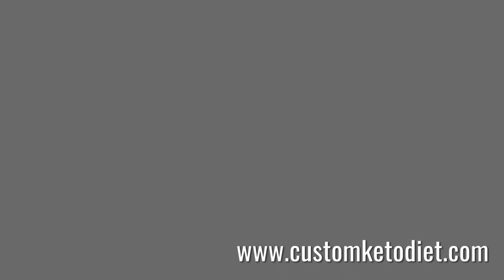Keto Blueberry Pudding #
Keto Blueberry Pudding - A Low-Carb Dessert Dream!

Description:

🍮 Craving a delectable dessert that's both keto-friendly and bursting with fruity goodness? Look no further! Our Keto Blueberry Pudding recipe is a must-try, and we've simplified it into easy-to-follow steps. Let's dive into the world of Keto Blueberry Pudding!

Here's why you'll love our Keto Blueberry Pudding:

Low-Carb Delight: Keto Blueberry Pudding satisfies your sweet tooth without derailing your low-carb lifestyle.

Fruitful Flavor: Enjoy the natural sweetness of blueberries in every creamy spoonful.

Beginner-Friendly: If you're new to keto desserts or pudding-making, don't worry! We've broken down each step for success in the kitchen.

Customizable: Top your pudding with extra blueberries, a dollop of whipped cream, or your favorite keto-friendly toppings.

Ingredients (for 4 servings):

1 cup fresh or frozen blueberries
2 cups unsweetened almond milk (or your preferred keto-friendly milk)
2 tablespoons chia seeds
2 tablespoons powdered erythritol (adjust to taste)
1 teaspoon vanilla extract
A pinch of salt
Fresh blueberries and mint leaves for garnish (optional)
🔥 Ready to create your own Keto Blueberry Pudding masterpiece? Watch our step-by-step tutorial and become a pro at making this luscious and low-carb dessert!

Don't miss out on the opportunity to enjoy the deliciousness of Keto Blueberry Pudding. 🌟